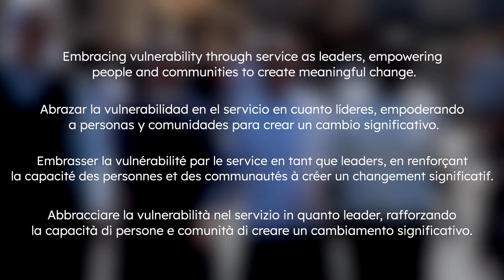New Leaders - Leadership for change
The International Union of Superiors General (UISG) has launched a campaign to highlight the commitment of Catholic Sisters to tackling global development challenges, and their emerging role as leaders and advocates with extensive experience in grassroots engagement.
-- Soundtrack by BNC Music